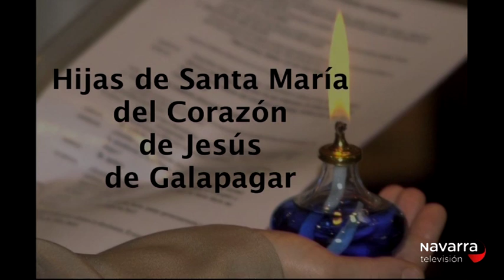Iglesia Navarra 24/02/2019